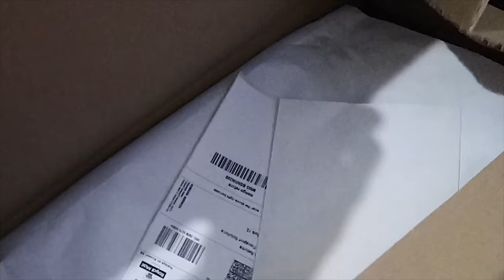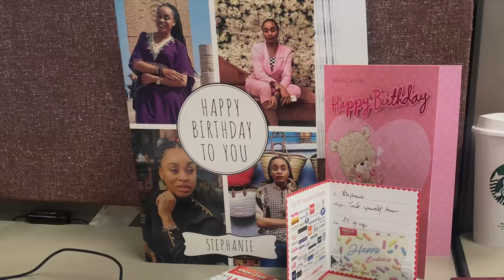A Weekend In My Life | London Aylesbury Bank Holiday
Blogpost:- n/a

style:- @metrogypsie
reviews:- @gypsiehub
personal:- @jaunelion
photography:- @shuttergypsie

Music

Favorite Features